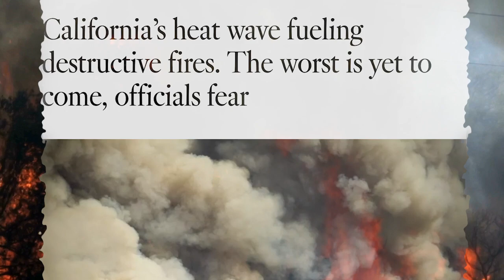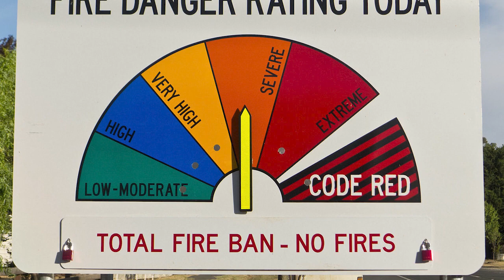The Relationship Between Extreme Heat and Wildfire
With record-high temperatures in California and other parts of the western United States this month, the conversation around how heat waves influence wildfire has been in the media. The truth is extremely high temperatures themselves don't cause more frequent or more severe wildfires. In fact, some of the coldest states in the country, like Montana, experience thousands of wildfires each year. But combine high heat with dry conditions and enough vegetation to act as fuel to burn, and then you start introducing more wildfire risk. So what can be done about it? In this episode of Learn Something New™ by NFPA Journal®, we examine the relationship between extreme heat and wildfire as well as offer some tips for staying safe when hot and dry conditions combine to increase wildfire risk.